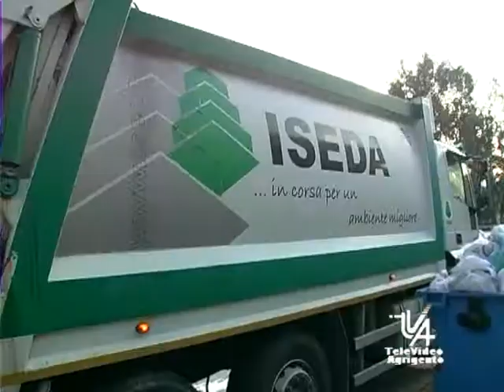SERV Differenziata Comune Agrigento